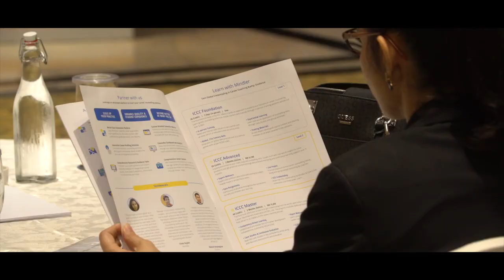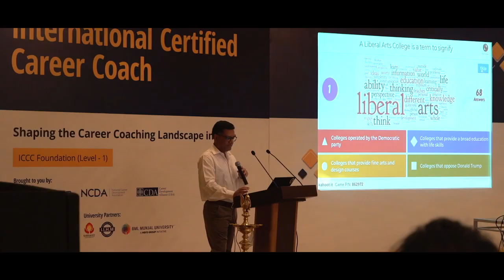ICCC Foundation Level 1 : A Glimpse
ICCC is a multi-level credentialing program which enables educators to gain global credentialing in the field of career guidance. The credentialing bodies behind ICCC include NCDA - National Career Development Association (USA), CDA - Career Development Alliance (USA) and Mindler (India).